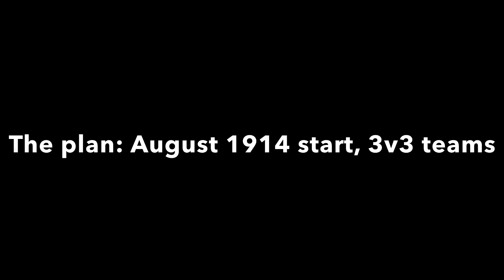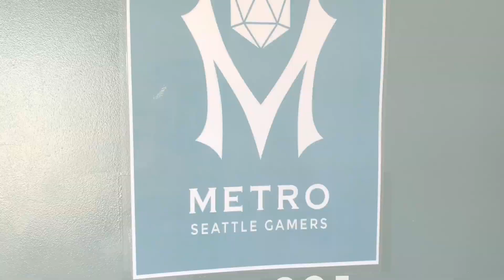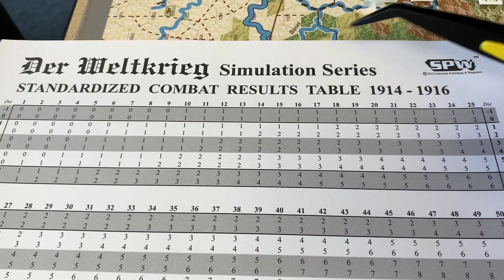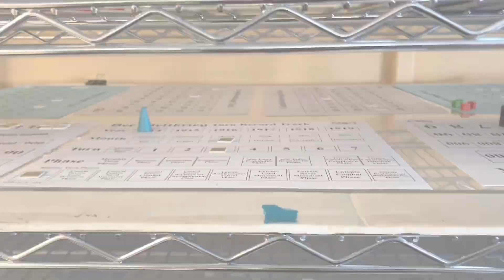Der Weltkrieg Monthly: August 1914 - September 1914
A look in at our 3v3 game of Der Weltkrieg that we're playing every couple of weeks.